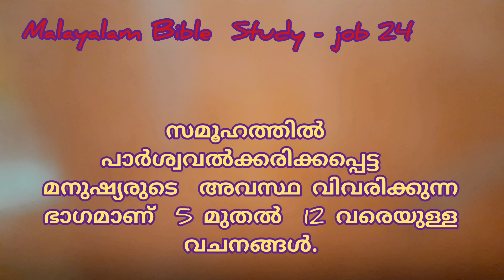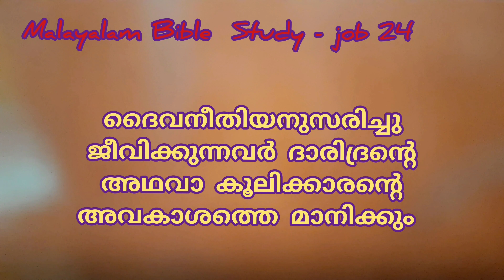Malayalam Bible Study, The book of Job, Chapter 24, ബൈബിൾ പഠനം, ഇയ്യോബ് അദ്ധ്യായം 24.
malayalam bible study